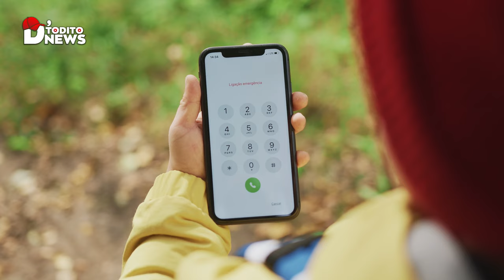🐶⛑️ Bomberos Rescatan a BRUNO, Perrito Atrapado en la Laguna de Guatape Antioquia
Rescate heroico en Guatapé: Bomberos salvan a perro atrapado en laguna
Guatapé, Antioquia, Colombia - En un conmovedor acto de heroísmo, los bomberos de Guatapé lograron rescatar a Bruno, un perro que quedó atrapado en el fango de la laguna del municipio.

Bruno, un perro juguetón que disfrutaba de un día cerca de la laguna, se vio en peligro al quedar atrapado en el sedimento espeso de la orilla. Alertado por la comunidad, el cuerpo de bomberos de Guatapé acudió de inmediato al lugar.

Con maniobras precisas y utilizando una cuerda como herramienta, un rescatista se adentró en el fango para llegar hasta Bruno. Con sumo cuidado, logró asegurar al perro y, con la ayuda de sus compañeros, finalmente lo liberaron del lodoso abrazo.

Visiblemente agotado, pero sano y salvo, Bruno fue recibido con alivio por los rescatistas y las personas que presenciaron el emotivo operativo.

Este heroico rescate no solo resalta la valentía y el profesionalismo de los bomberos, sino también su compromiso con el bienestar animal. Su rápida acción y su trabajo en equipo salvaron una vida valiosa, demostrando una vez más que la labor de estos héroes va más allá de apagar incendios.

ATRIBUCIONES: ✅📋🤝

PEXEL: Agradecimientos 👇
Proveedor de nuestro material de apoyo | Fotos y Videos  de stock, material de archivo